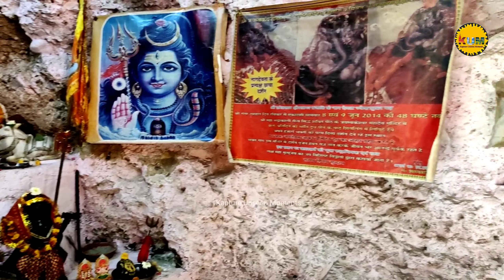EP-08 Tapkeshwar Mahadev Mandir,Dehradun| रहस्यों से भरा एक मन्दिर| Gufa Mandir | Uttrakhand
Tapkeshwar Mahadev Mandir,Dehradun| रहस्यों से भरा एक मन्दिर| Gufa Mandir | Uttrakhand

Hello Frnds

About Video:-
स्वागत है आपका kapture unseen moments के  एक नए एपिसोड में इस वीडियो में हम हैं देहरादून के रेहास्यामी मंदिर में जिसका इतिहास लगभग 6500 साल पुराना है|

देहरादून शहर से करीब 6 किलोमीटर दूर गढ़ी कैंट इलाके में है टपकेश्वर महादेव का मंदिर। जैसा कि नाम से ही समझ आता है। इस मंदिर में मौजूद शिवलिंग पर प्राकृतिक रूप से पानी बूंद-बूंद कर टपकता है। ये मंदिर शिव के साथ-साथ गुरु द्रोणाचार्य और उनके पुत्र की साधना स्थली के रूप में भी जानी जाती है।

English:-
The Tapkeshwar Mahadeva Temple owes its importance due to a natural Shiva Linga in a cave nearby. Long back the river flowed through the caves and continuous water droplets fell on the Shiv Linga. This became a place of reverence for the local people.

धन्यावाद।

सवाल:
स्वयंभू शिवलिंग में कैसे गिरता है प्राकृतिक जल ?
कैसे टपकेश्वर महादेव भक्तों की मनोकामना पूर्ण करते हैं?
कहाँ पर किया था द्रोणाचार्य ने तप ?
अश्वत्थामा को किसने दिया अजर अमर होने का वरदान ?
देहरादून को द्रोणनगरी क्यों कहा जाता है?
इन सब सवालों के जवाब देखने के लिए देखिए ।
टपकेश्वर महादेव का महारहस्य

देहरादून से सम्बन्धित जानकारी के लिए इन विडियो को देखे

Tapkeshwar Mahadev
Tapkeshwar Mandir
Tapkeswar temple
Sawan ka Somwaar
Devbhoomi Dialogue Devbhoomi
Mandir
Pooja
Sawan Fast
Sawan ka vrat
Lord shival
Ganga Guru Drona
Cave
Pandavas
Kauravas
Mahabharata
Krishna
Shivalinga
Shiv Mandir